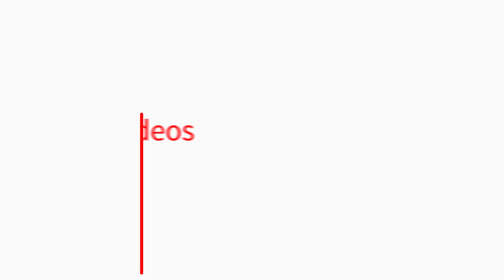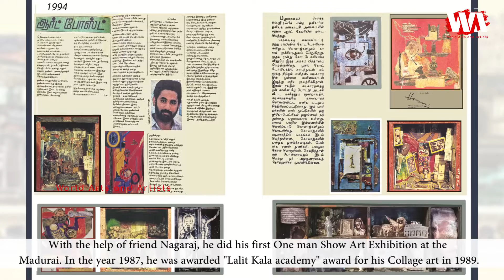Mixed Media Artist Raffic Ahamed's Paintings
Raffic was born in the temple city Madurai. At the age of 3, he tried his hands at art using black coals and surprised everyone. Ever since, his passion has only been art. In 1970s, he wandered around admiring the artistic works of the temples instead of attending his school which made his dad & teachers angry. Yet they couldn't deny the talent he had at art.
Life was empty after the death of his mother. Marriage turned out to be his medicine. Kind and loving wife and in laws made him restart his focus towards Art.

In 1985, he sought drawing from real life scenes. It led him to display his "Ayyanar Kovil" Art Exhibition in 1985 where Mr. Dhanapal appreciated him saying, "This is the real expression of Art". With the help of friend Nagaraj, he did his first One man Show Art Exhibition at the Madurai. In the year 1987, he was awarded "Lalit Kala academy" award for his Collage art in 1989. He focussed on Oil painting and he did the ‘Door’ serial art that was selected at Delhi Lalit Kala academy.

He has also participated in many International, national exhibitions, group shows and art camps which has exposed his talent to the world. Many of his follower and art lovers are from multiple countries like U.S.A, France, England etc.

His father decided to build him an Art Gallery. From 1994, many senior artists started doing shows at Raffic Art Gallery which was the only art gallery in the state. He later on got friendship of many scholars of Madurai including legends like Sundara Ramaswamy. Raffic started Madurai art movement in the year 1992 respectively and made art books which was published by Sandhya publishers.

Raffic has travelled to many countries in the search of different cultures and local art including Malaysia, South Africa, Australia and U.S.A and Mozambique. He has kept his travel journal updated by depicting the local culture in art and words.

The first series of paintings executed by Raffic in 1989 titled "Doors” are oils on canvas. It is drawn based on the concept of faraway light in between the doors. Explaining the concept behind these paintings, the artist says: "Mere form and colour were not adequate to express my feelings. The two doors, as show in my work, always remain open to permit man to step out and cross that vast space to reach his goal. The imprint of the doors and the symbolic egg, cloth and the boot build up densely packed layers of intimate details with an energy that, in his words ,"impacts life itself.

Raffic says:" Cropping various photographs of different events and pasting them in a certain way creates a totally new image. When you paint in it, a new technique and style of art is evolved. I create my mix media collage paintings based on the collection of my photographs, from magazines, etc over years that relates to my topic (Lemuria dream). To make this technique successful, I had to mix oil painting, crayon and acrylic colours and work on it for longer period.’’

In his assemblages from the bottomless abyss of his sub-conscious mind, images emerge on the surface level and juxtapose themselves to have a discourse with the viewer with the logic of a dream.

Like a child creating his own world with what all he gets in his hand, Raffic creates his assemblages with everyday objects and materials Copper wires, old palm leaves with scripts, printing blocks, inner parts of watches etc.- all together inside a wooden clock box, it creates a totally different art. To create an element of wonder one encounters only in dreams. Objects, form sand backgrounds are immediately recognisable in his assemblages, but he compose them in the best possible way to serve as a strong poetic stimulants.

In 2006 Raffic started exploring a new technique of art, trying to transform his mixed media collage into a digital form. When we use the mix media art in the Maya software, it creates a totally different 3d display for the viewers. Providing a full 360 degree view of the work and transporting the spectator into a different world. A keen follower of the latest innovations in the field of art ,Raffic's decision to embrace digital art comes as no surprise."Technological advancement is such that your location is immaterial. Wherever you are, you get all the information just by the click of a button. I get new ideas and also I am able to successfully translate them to art works.